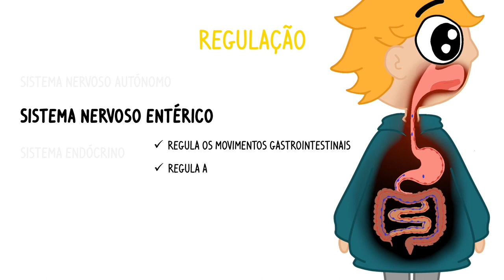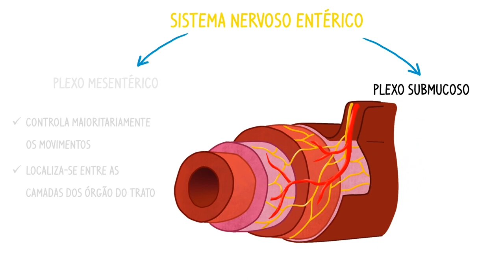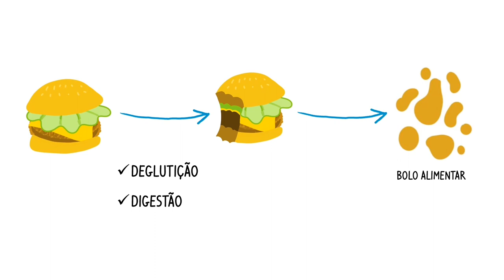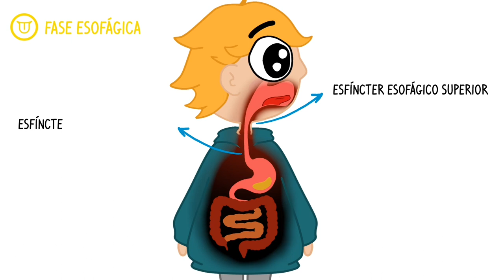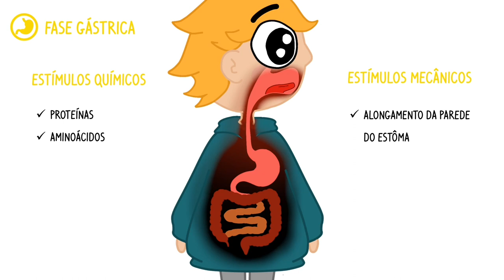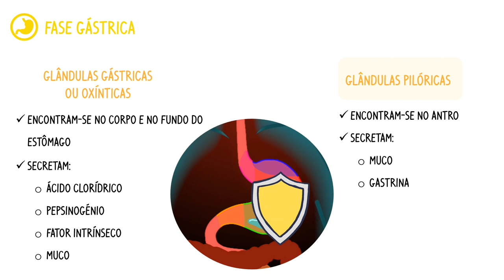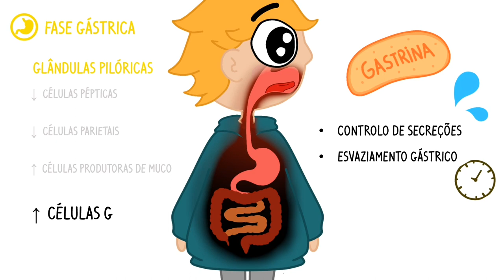Fisiologia Gastrointestinal parte 1: Boca e Estômago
Neste vídeo do iNerd, exploramos a fisiologia do sistema gastrointestinal, desde a ingestão até a chegada ao estômago. Prepara-te para aprender enquanto embarcamos numa jornada pelo tubo digestivo do Nerdie!

Coordenação: iNerd | Gabinete de Apoio ao Estudante | Faculdade de Medicina da Universidade de Lisboa
Produção: Ana Crucho, Bruna Ramos, Joana Manaças
Guião: Tutora/Docente – Vera Geraldes | Monitoras – Estela Malveiro, Joana Afonso
Vídeo: Edição – Ana Crucho, Bruna Ramos
Áudio: Gravação – Unidade de Audiovisuais - Unidade de Tecnologias de Informação e Multimédia (FMUL) | Narradora – Joana Afonso
Imagem: Ilustrações – Ana Crucho, Joana Manaças
Agradecimentos: Instituto de Fisiologia